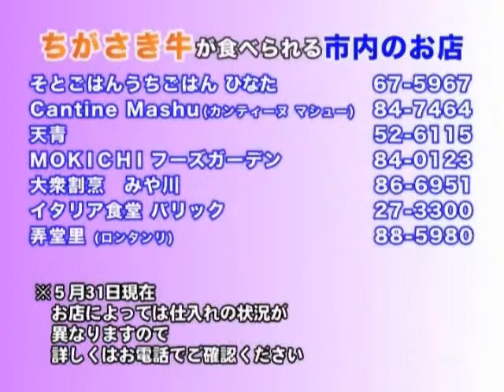味わい茅ヶ崎☆旬な情報～ちがさき牛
今回は茅ヶ崎で大切に育てられた「ちがさき牛」をご紹介します。お邪魔したのは芹沢にある斉藤牧場。海草などミネラルを含む餌で育てられた「ちがさき牛」は脂に甘みがありおいしいと評判です。斉藤牧場で直売しているほか、市内の店舗でも味わうことができます。詳しくは番組をご覧ください。（H24.6.16～H24.6.22放送「ハーモニアスちがさき」）